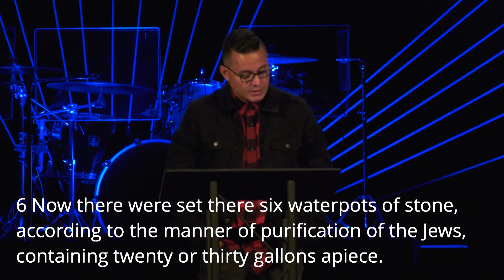09.20. 20 | Now | Pastor Juan Rivera